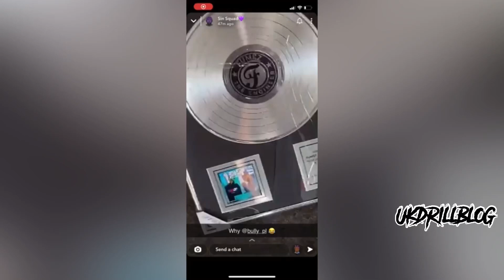sinsquad Bully B stepping on 3x3 fumez plaque 😂